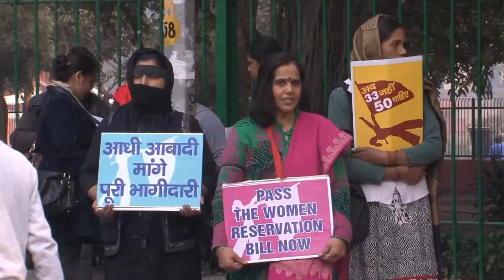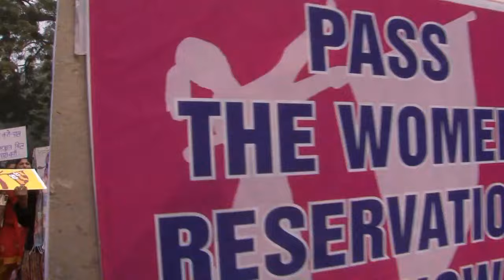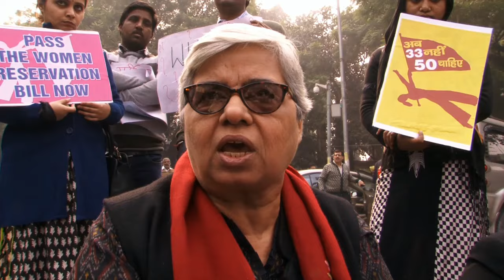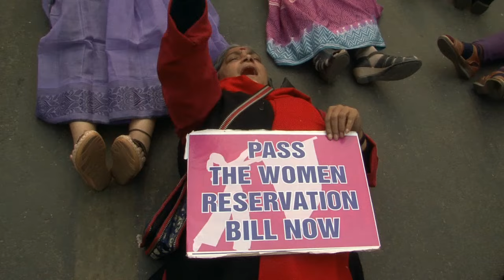Women Reservation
Protest March in favour of Women Reservation